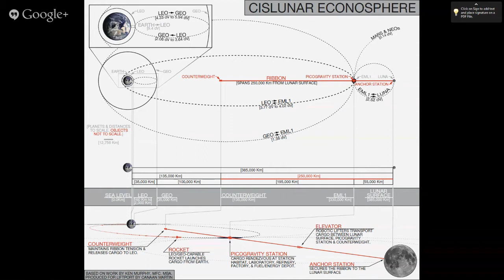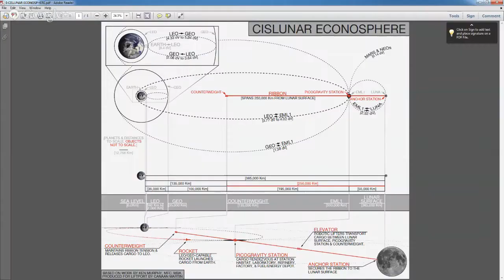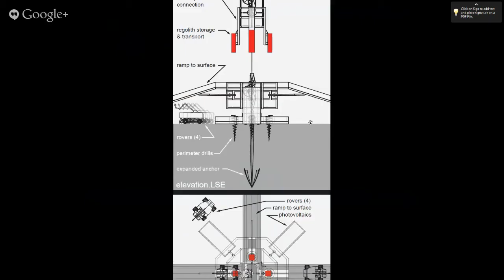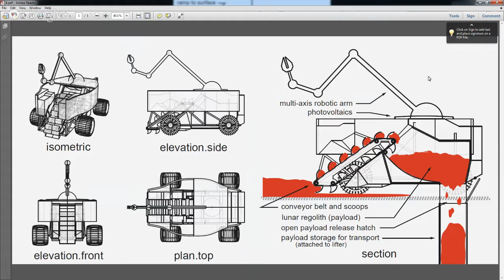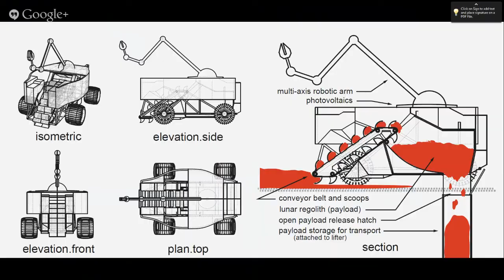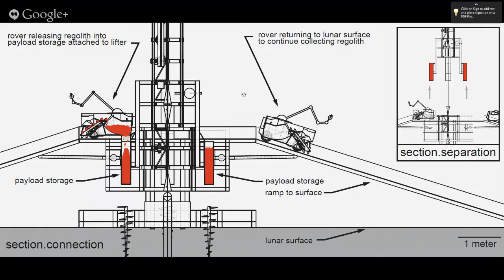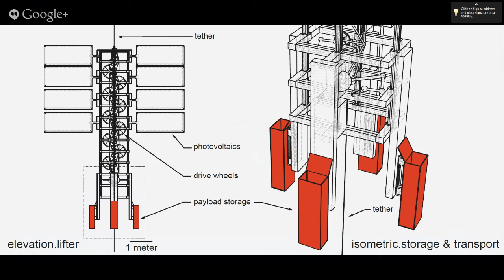Radio LiftPort - Canaan Martin, A.A., - Lunar Space Elevator Infrastructure Design - August 21, 2013